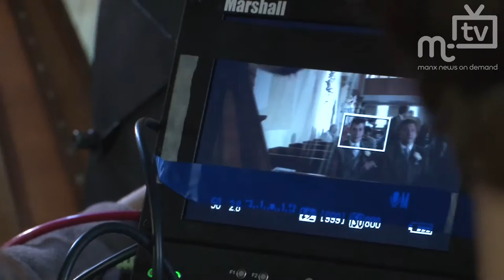MTTV archive: Latest Manx film 14.5.12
On set with the cast and crew of a new local short film on location in Marown Church.